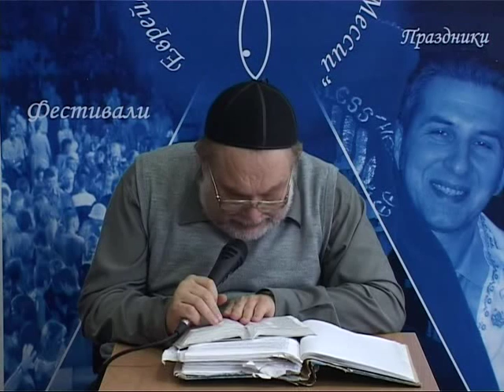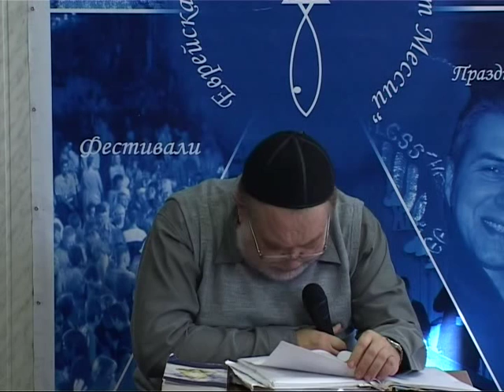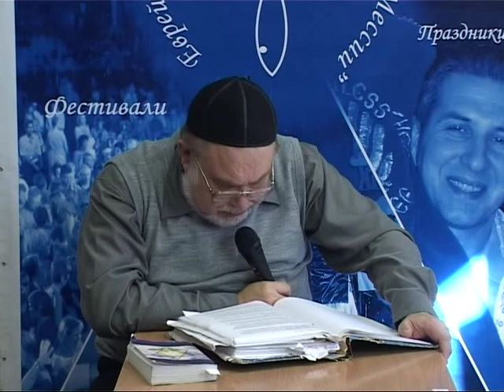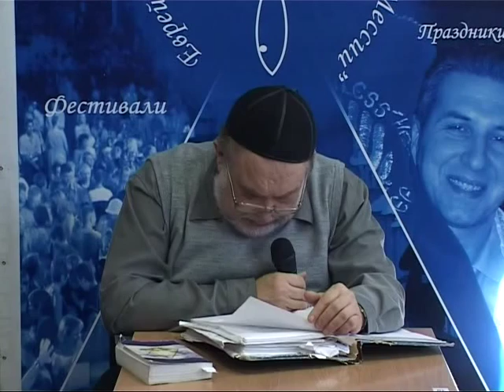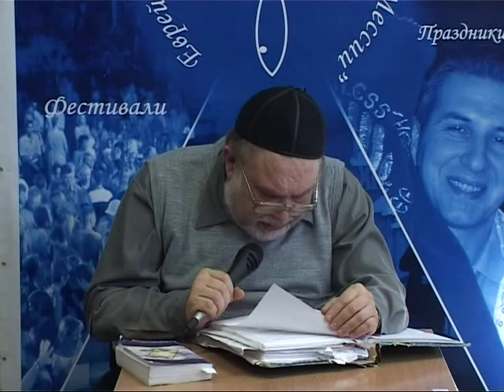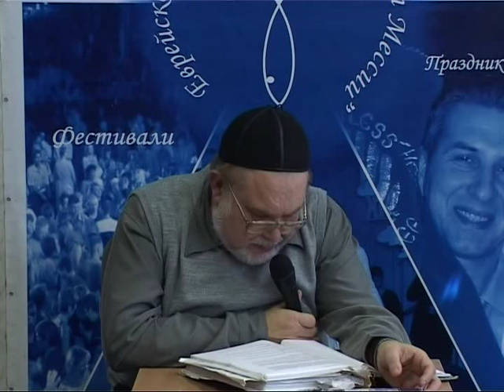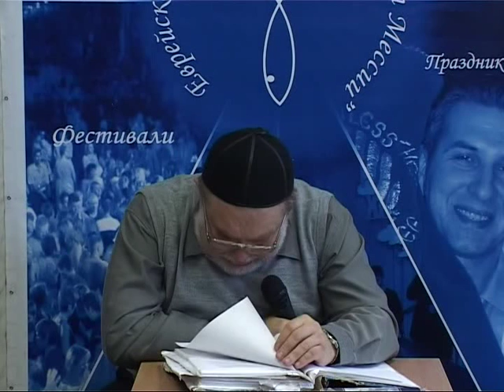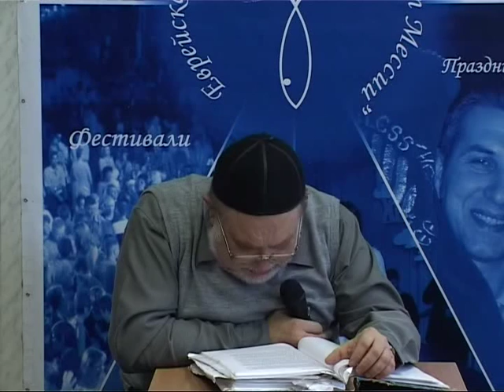МЕБИ Валерий Дема "Хвала, поклонение и музыка Израиля" Урок 7